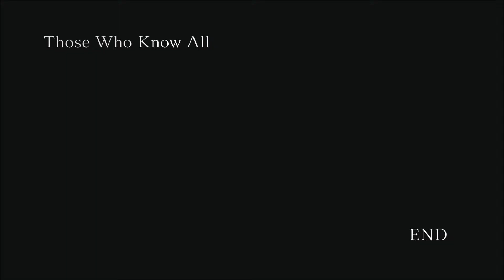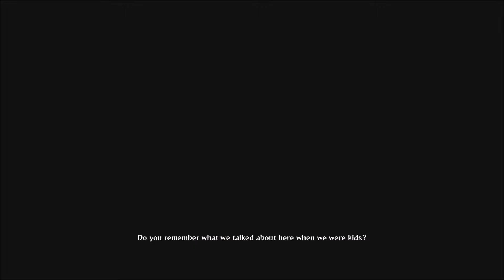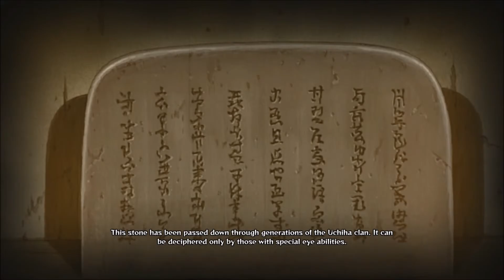"The Four Hokage Appear!" - Naruto Shippuden: Ultimate Ninja Storm 4 [#6]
Sorry about the delay in videos guys still working the new job and haven't figured out a schedule yet but I hope you enjoy the video!

Songs By: SaintPatMusic